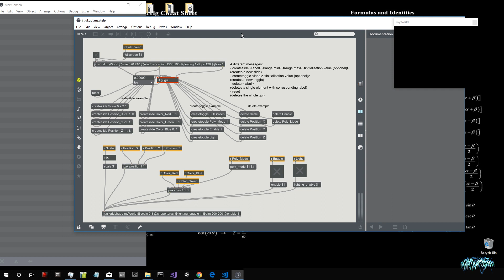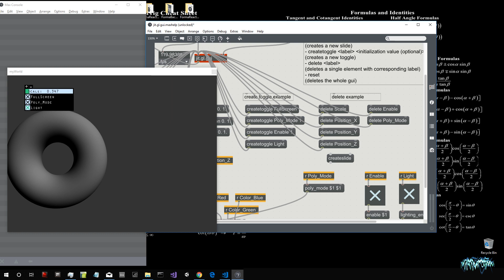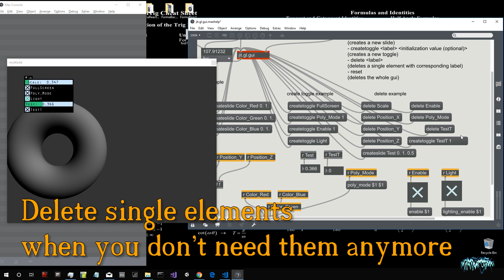Max/MSP OpenGL GUI External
This is an externa object for the Max/MSP program.
The object provides the functionality of a graphic user interface for OpenGL visuals, which let's you edit parameters in your patch directly from the drawing window.